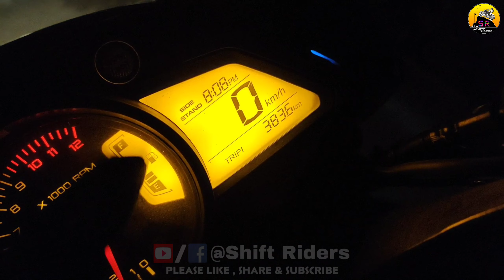Motijharna & Shivgadi Vlog (Last part - 8) (the shk vlogs)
new way & new ride blog motijharna & shivgadi